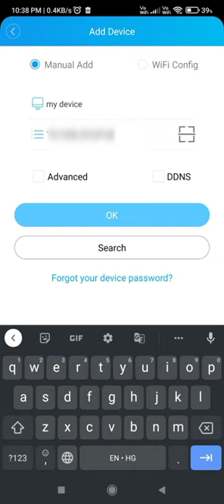how to online h. 264 dvr | camera view on mobile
Xmeye connect to mobile

hello frineds is video mein aap cctv camera ko xmeye dvr ki mobile app par kaise dekhte hai aur dvr ko xmey app se kaise connect karte hai sikhenge .

Topic cover -
how to online camera with xmeye app
xmeye camera setup
xmeye mobile app
xmeye app installation
how to use xmeye app
h.264 dvr mobile app
online xmeye dvr
how to online h.264 dvr
xmeye camera app